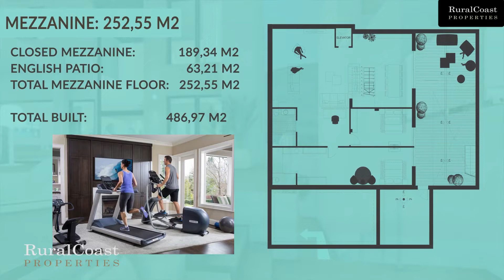Amazing villa of 316m2 in Finestrat. 4 bedrooms. 4 bathrooms. Private pool and sea views Ref: 3438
This luxury villa of 316m2, with 4 bedrooms and 4 bathrooms, is located in Finestrat, just 5 minutes from Benidorm and is surrounded by green areas, golf courses and excellent sports facilities. It is also very close to the best beaches on the Costa Blanca.It consists of two floors with solarium, interior garden with a large mezzanine, infinity pool, elevator and private parking space.On the ground floor there are en-suite bedrooms and access to the infinity pool and large terrace.Exceptional for its materials, design and amenities, an idyllic place to spend your holidays, relax and enjoy the sunsets and sea views of Benidorm.The villa is located in the residential complex. Each villa has a unique panoramic sea view from anywhere on its front façade.Located in the residential area of Balcón de Finestrat, next to Puig Campana Golf, 5 minutes from the nearest school and 10 minutes from La Marina Shopping Center with supermarkets, shops, bars and restaurants. The International Airport is located 40 minutes and only 10 minutes from the famous and international beaches of Benidorm, and with quick access to other charming Mediterranean towns such as Villajoyosa, Altea, Calpe.